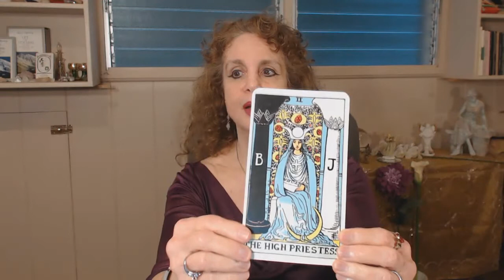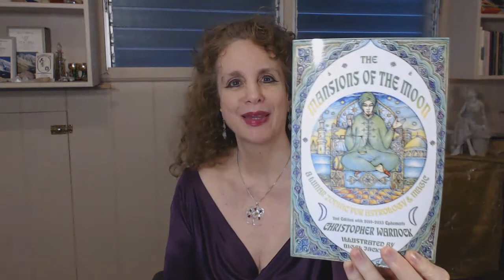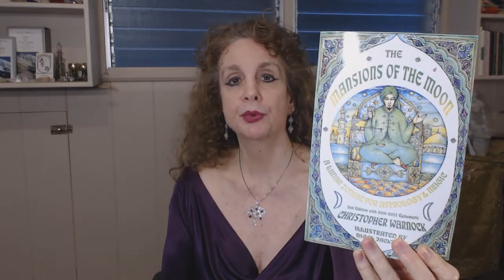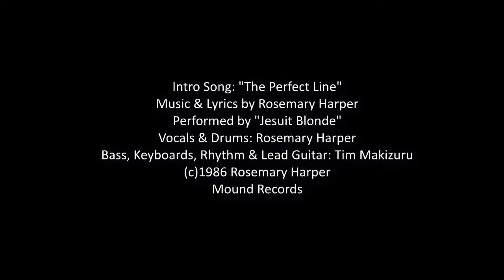Wish Upon Alpha Librae STAR MAGICK Angel AZARUEL Lunar Mansion 16 Libra Last Q MOON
🌟Weekly Wish Upon a Star 🌟🌜 Lunar Horoscope & Star Magick Angel for Mansion of the Moon #16 during a Last Quarter Moon or Waning Half Moon in Libra on 1.6.2021. Wish Upon the Star `Alpha Librae`, also called `Zuben Elgenudi' accroding to Warnock, or 'Zubenelgenubi' according to modern Western astronomy, and supplicate the Sixteenth Lunar Mansion's Angel `Azaruel` to manifest your true desires. Warnock states that "Beta Librae" is associated with the name "Zuben Elakribi" on page 86 of his book entitled, "The Mansions of the Moon". Western astronomy cites 'Delta Librae' as being associated with 'Zuben Elakribi' rather than Beta Librae as Warnock states. Warnock makes the point that the modern Western astronomy Scales of Libra, are associated with the larger ancient constellation of Arabic astronomy that are the claws of the Scorpion. This fact is also mentioned by Robson in his book, "The Fixed Stars And Constellations In Astrology" on page 49 where he discloses that an ancient name for the "Claws of Scorpio" was "Chelae". Robson then reveals that the entire ancient sign of Scorpio encompassed 60 degrees rather than 30 degrees. Star Enchantment & Lunar Mansions.

Pastor Rosemary, The Astrology Angel WEEKLY LUNAR HOROSCOPE 🌟Wish Upon Alpha Librae STAR MAGICK Angel AZARUEL Lunar Mansion 16 Libra Last Q MOON 6 Jan 2021 BLOG

+ Featuring Song: "The Perfect Line" Lyrics & Music by Rosemary Harper, Performed by Jesuit Blonde

About Intro Song: "The Perfect Line" Lyrics & Music by Rosemary Harper, Performance by Jesuit Blonde, on "Incorrupt Walking" Album, Vocals & Drums by Rosemary Harper. Bass, Keyboards, Rhythm & Lead Guitar by Tim Makizuru, Recorded at Mound Records
Rosemary A B Harper